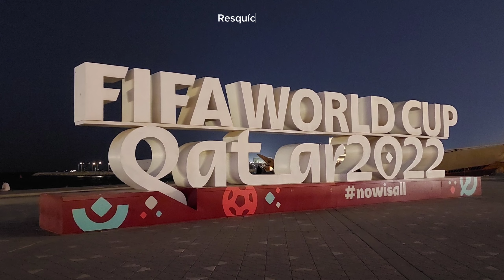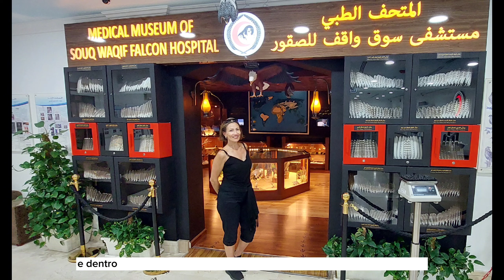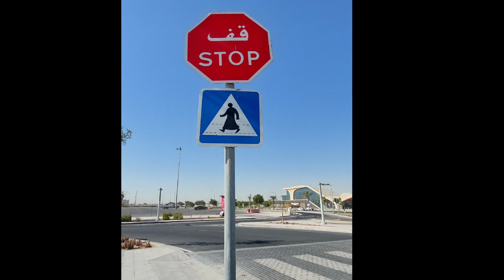Doha, Qatar...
Estivemos em Doha em Agosto de 2023, por 2 dias e 1 noite. Era verão por lá.